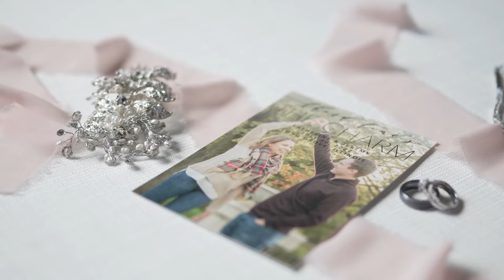Why Do You Need A Wedding Videographer?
🚨SPOILER ALERT🚨

Your wedding day will fly by!

If you don’t have a wedding videographer that knows what they are doing, you just might miss it!

Choose Talvisions for your wedding videography needs, and let us turn your wedding day into a family heirloom that will be cherished for generations to come.

Talvisions Film Co.